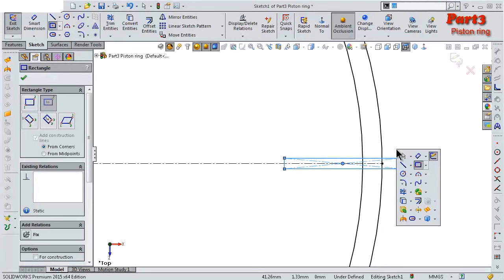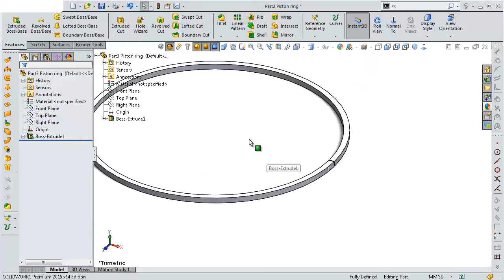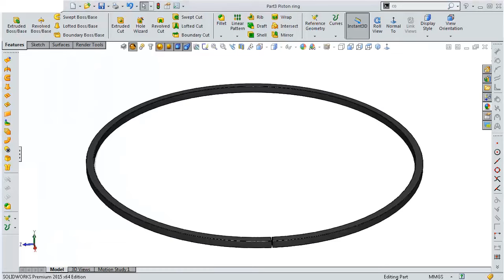3- Project 14| Piston 2| :Piston ring - SolidWorks Tutorial -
This Channel  beside Tutorials Channel contain topics about:

- SolidWorks Sketching
- SolidWorks Surface
- SolidWorks Weldments
- SolidWorks Assembly
- SolidWorks Drawing
- SolidWorks Simulation
- SolidWorks Motion
And MORE

GO PROFIST ...BE SOLIDWORKIST  ◄ suggested words!